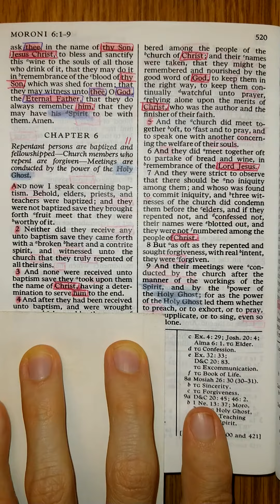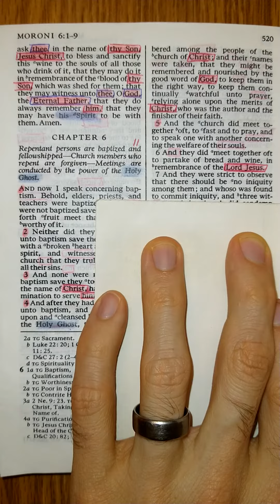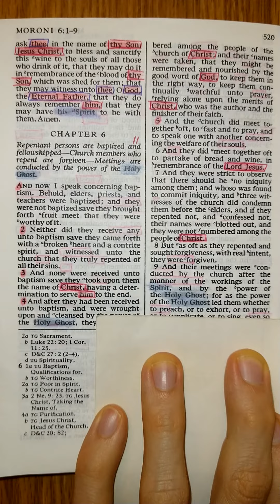The Book of Mormon - Moroni 6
Moroni 6 read aloud from The Book of Mormon: Another Testament of Jesus Christ. The Book of Mormon read aloud one chapter at a time. Study aid for those that don't have the time to read themselves. Follow along for help understanding scriptural pronunciations. Perfect for those learning how to read English, there is power in the scriptures that will increase your ability to learn to read and understand English.